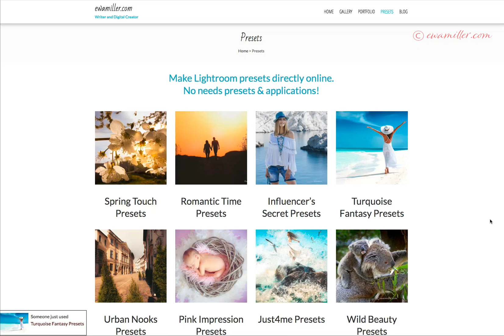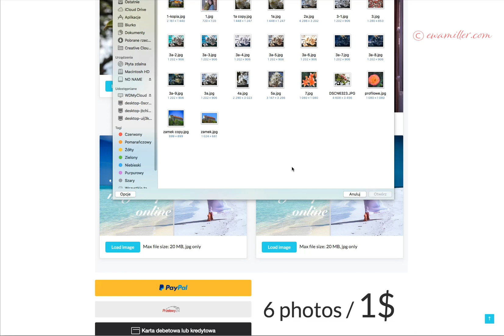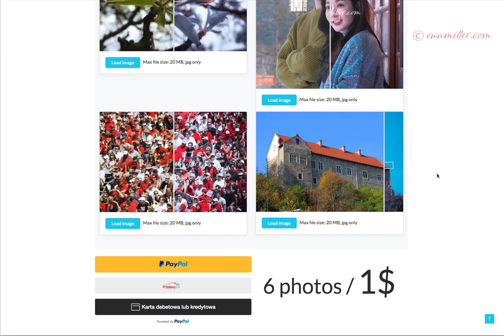Use the best Lightroom presets directly online! - Tutorial.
Thanks to this service with online presets, you can easily use Lightroom presets. You don't have to buy packages with presets or install any applications!
You just load your photos, test their appearance in selected presets, and if you like one, you pay $ 1 for 6 changed photos. Then you download ready photos.
Is it simple and very cheap! You pay less than $ 0.20 for a beautiful photo that you can upload to Instagram and Facebook and delight your followers.
What are you waiting for? Try it yourself!